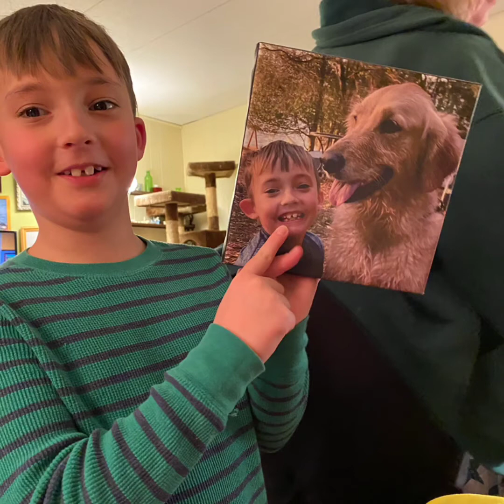Lean On Me - A boy and a dog.